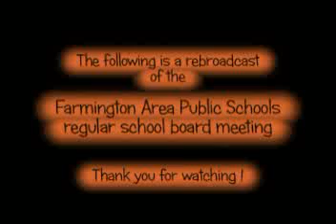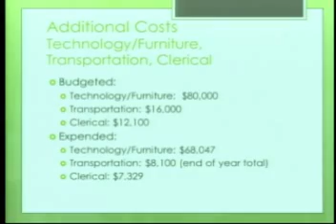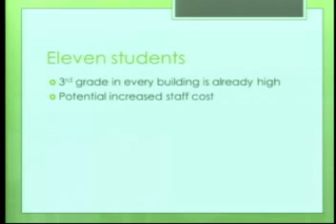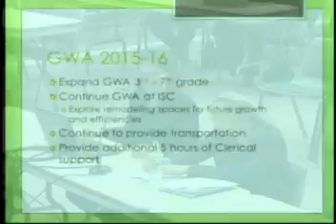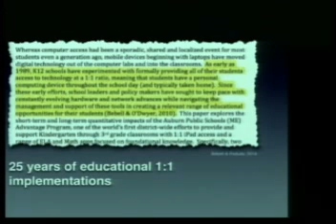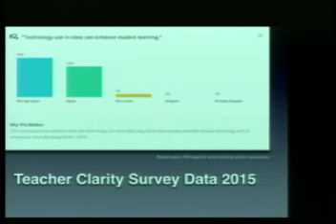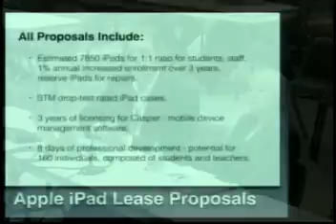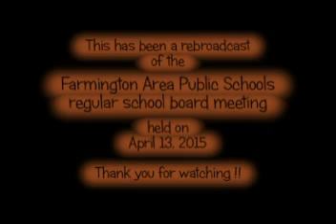Farmington Area Public Schools Board of Education April 13, 2015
This is the video of the regular ISD192 school board meeting held on April 13, 2015.